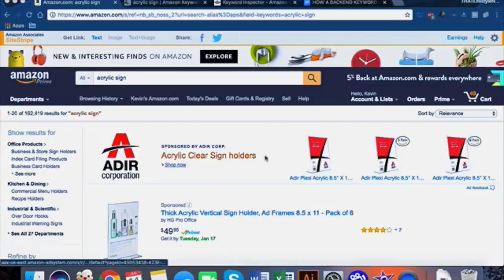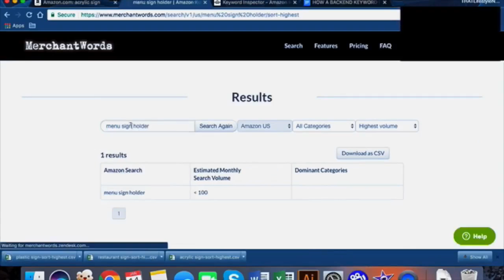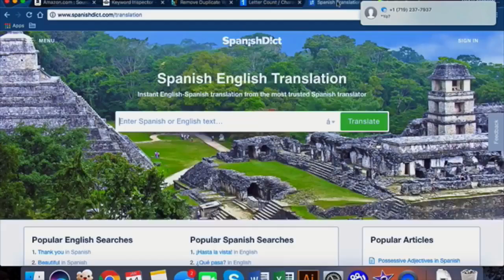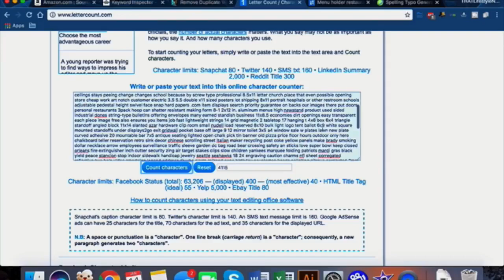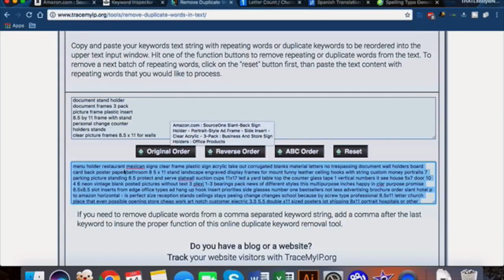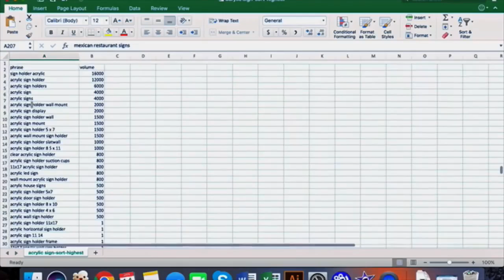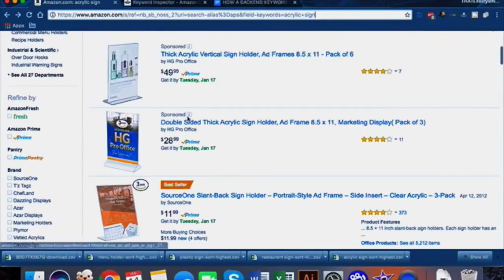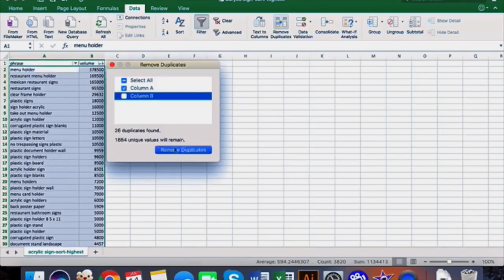How To Get Your Amazon Keywords To Page One [kevin david]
How To Get Your Amazon Keywords To Page One

Make money Ideas and educational videos which taught thousands of people
how to succeed in life. Have helped people make more money, get in better shape,
and be able to create a better lifestyle for themselves.

inspire other people!